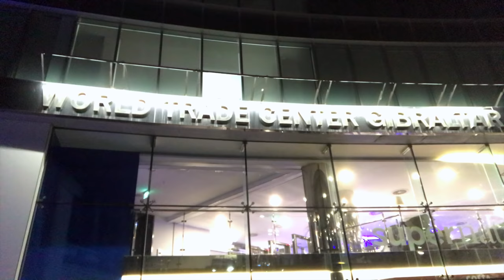"Old Vs New Music & DJ Tech" - Phil Morse's DJ School Vlog #7 - How To DJ Tips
Think buying that slick new piece of DJ gear will make you a better DJ? Think you always need to play the hottest tracks at your shows to make the dancefloor pop? Think again - in this vlog I'll explain why new isn't necessarily better when it comes to DJing.

This is episode seven of my new 40-part weekly Learn to DJ vlog, where I’m sharing the journey as we make something brand new called “The Complete DJ Course” – the most ambitious DJ tutorial course Digital DJ Tips has ever offered to its students.

[Join the friendliest DJ community online and get our Amazon best-selling DJ book FREE

In the vlog I’m sharing extra little secrets, nuggets and surprising insights, aside from what will eventually be in the course. Plus some “behind the scenes” stuff around how this kind of thing gets done here at Digital DJ Tips. You can ask questions, and I’ll make sure I reply to every one of them.

Do LET ME KNOW your feelings on what I discuss this week below - we'll answer every comment and question.

As well as these "insider DJing tips" for anyone who wants to learn to DJ, I want you to have a FREE download of my book "Rock The Dancefloor!", which is perfect if you want to know how to DJ and how to mix but don't know where to start - follow the steps below to get yours:

2. Go here and sign up 3. We'll email you a download link to the full Amazon #1-selling book.